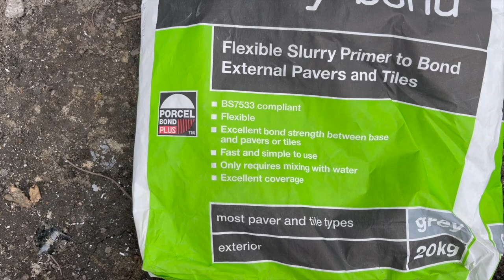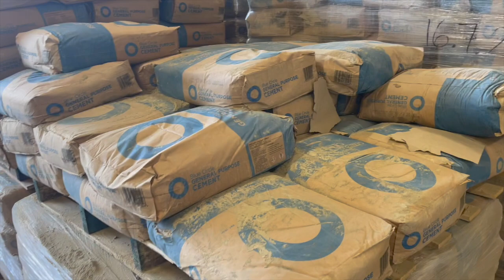How To Lay A Porcelain Patio Part 2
We really hope you enjoy our video and it helps in some way.